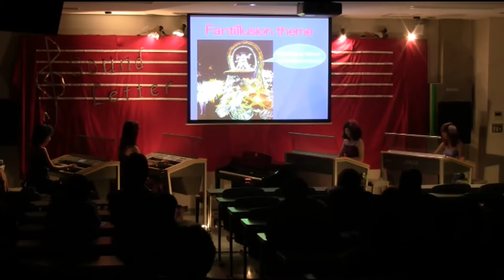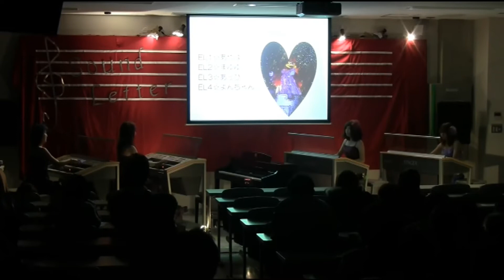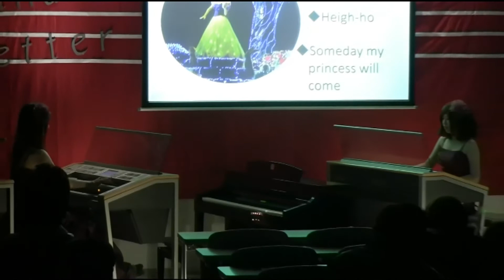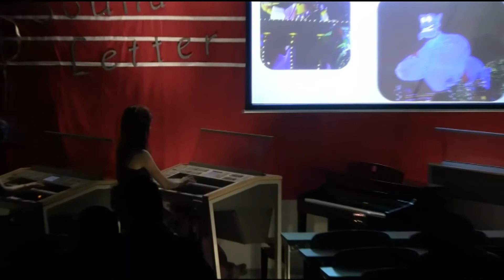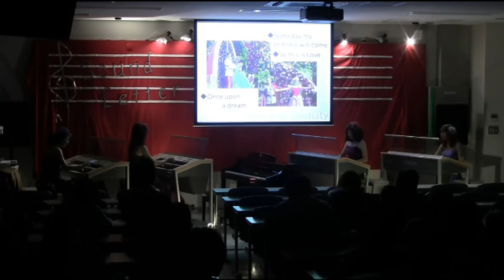KUES 23rd LIVE "Disney's Fantillusion"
京都大学エレクトーンサークルKUESが2011年11月に京都大学の学園祭(通称NF)で行った23rd LIVE「音文~Sound Letter~」の演奏動画です。

曲は「Disney's Fantillusion」です。

今年の11月にも京都大学で演奏するのでぜひ来てください。